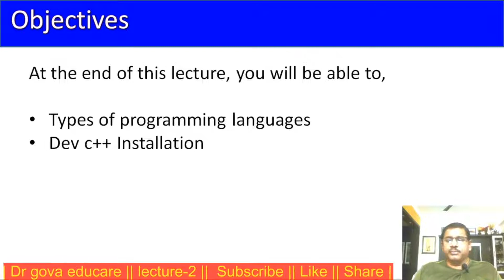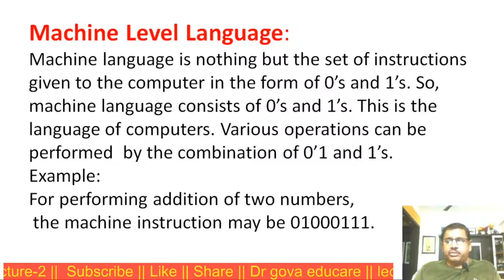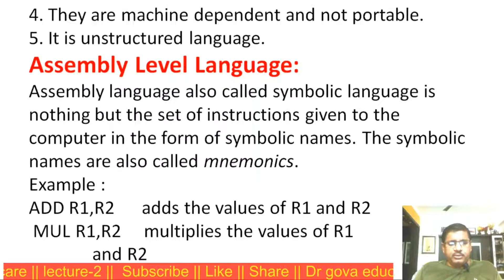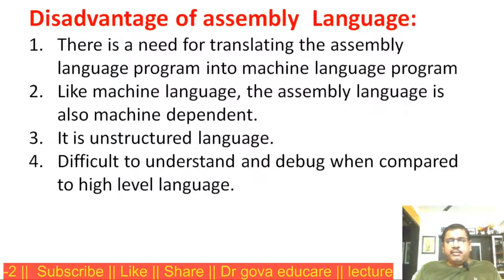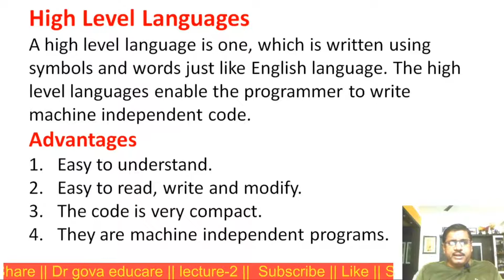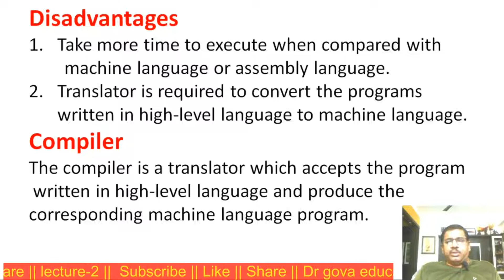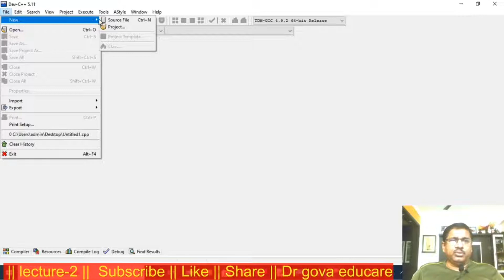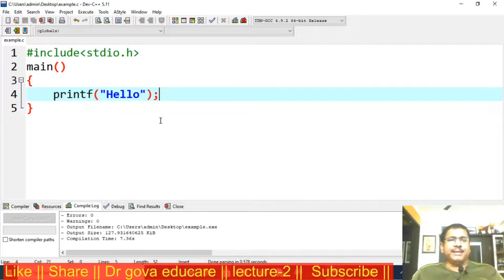lecture -1:C Programming :Types of programming Language || Installation of DevC++ || Dr P Govardhan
Machine Level Language
Assembly Level Language.
High level Language
Dev c++ Installation